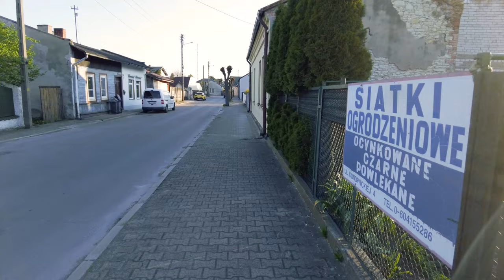Koniecpol | Wiosna 2022 | Spacer w Koniecpolu | Binaural Audio 🎧 [4k]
Koniecpol | Wiosna 2022 | Spacer w Koniecpolu

Koniecpol to miasto w woj. śląskim, w powiecie częstochowskim, siedziba gminy miejsko-wiejskiej Koniecpol.

Historia Koniecpola zaczyna się 16 V 1443 roku w mieście Budzie, gdzie król Polski Władysław, zwany później Warneńczykiem, na prośbę Przedbora z Koniecpola wydał akt lokacyjny dla miasta. Dokument ten nadawał miastu prawo niemieckie w odmianie średzkiej, a jego licznych mieszkańców obdarzał wieloma przywilejami.

Aby miasto mogło rozwijać się pod względem gospodarczym i społecznym, panujący kolejno królowie nadawali miastu przywileje, które powodowały rozwój handlu oraz napływ nowej ludności. Okres wysokiej prosperity dla Koniecpola to wiek XVI.

Po roku 1559 prawdopodobnie założono w Koniecpolu cechy, czyli bractwa kupieckie oraz rozwinął się handel zbożem. Przywileje wydane przez Zygmunta Augusta w 1600 roku zostały potwierdzone przez króla Zygmunta III. Około roku 1610 następny właściciel Koniecpola - hetman Stanisław Koniecpolski ustanowił cechy: kowalski, stolarski, szewski, krawiecki, rzeźnicki oraz konwisarski, sukienniczy i kotlarski. Dzięki hetmanowi w XVII wieku funkcjonowała prawdopodobnie w Koniecpolu kolonia akademicka, która miała być podporządkowana Akademii Krakowskiej.

Ostatnim przywilejem królewskim dla miasta Koniecpola był dokument wydany w 1774 roku przez ostatniego króla Polski Stanisława Augusta, potwierdzający istnienie jarmarków w mieście.

Kryzys jaki zarysował się w połowie XVII wieku przyczynił się do upadku znaczenia Koniecpola, co spowodowało, że w XVIII wieku Koniecpol spadł jedynie do roli ośrodka administracyjnego rozległych dóbr ziemskich.

W 1870 roku Koniecpol utracił prawa miejskie. Przywrócono je dopiero w 1927 roku. Szczególnie korzystne warunki dla rozwoju miasta zaistniały w 1903 roku, gdy uruchomiono linię kolejową łączącą Kielce z Częstochową. W okresie międzywojennym nie zaszły w mieście poważne zmiany.

00:00 Koniecpol